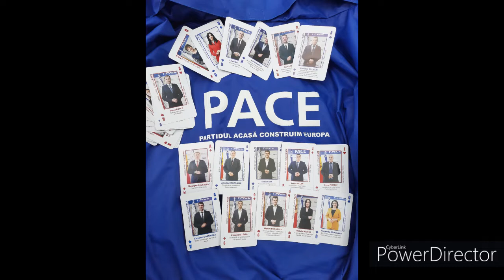Conversaţia reîmparte cărţile de joc...Publicitate prin carti de joc la PACE -Tos.TV PACE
Edinet...